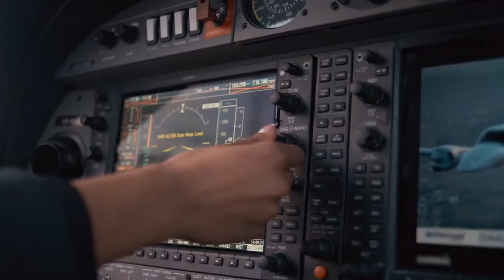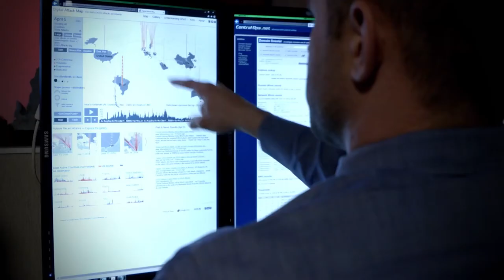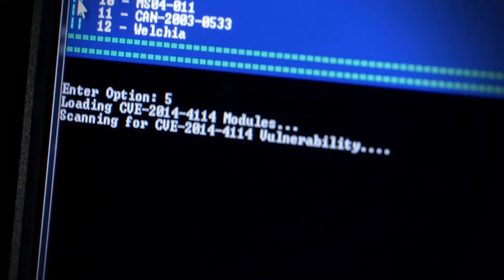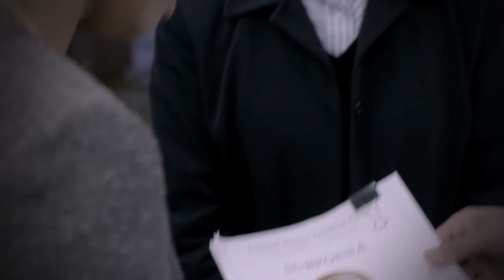71S Special Investigations. (CSI for the Air Force!)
Officers in the 71S career field are called Special Agent and they don't wear rank. Even so, they are still officers and responsible for crime scene investigations, counterterrorism, and keeping Airmen and Guardians safe.